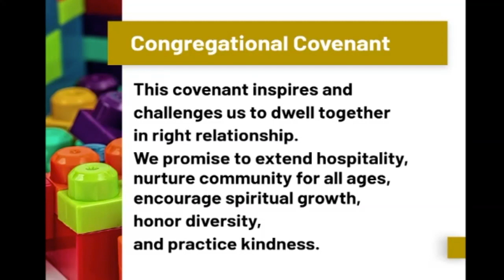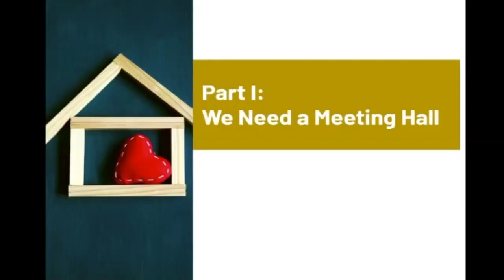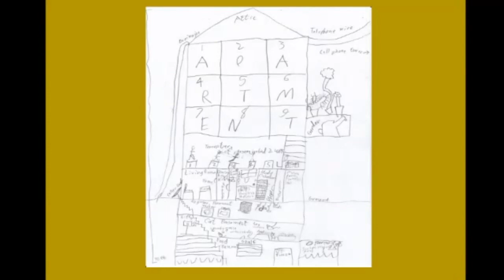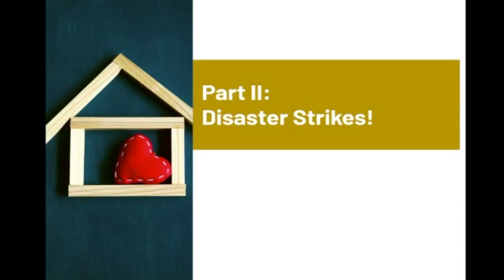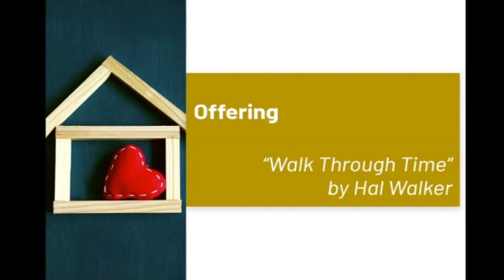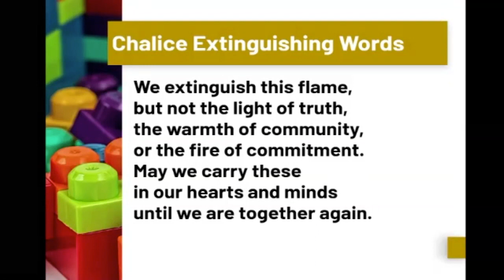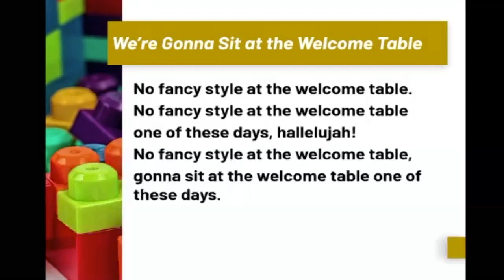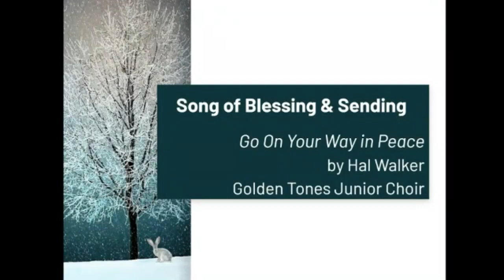2021.02.14 Just a Touch of Love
Have you ever heard the old folk tale about the village that needed a new meeting hall? It's a tale of disagreements, and greed, and forgetting what matters most. It's a strange tale too, because it doesn't have an ending! In this sermon and service, purchased by Eric van Baars at our Service Auction, we're going to tell the story and using our imaginations and hopes for our future, we're going to write our own ending together!